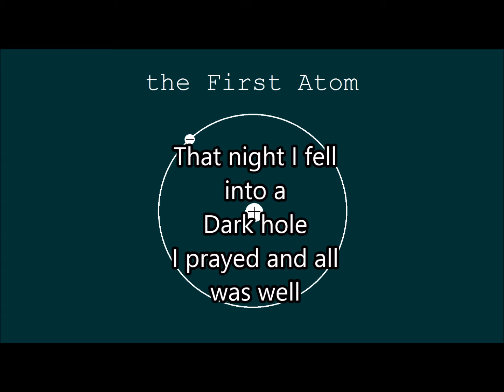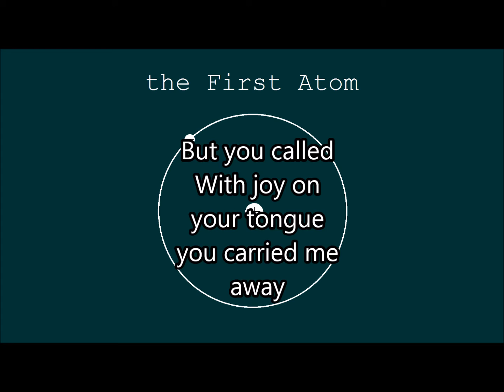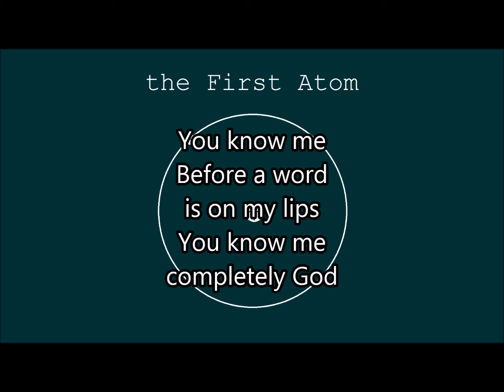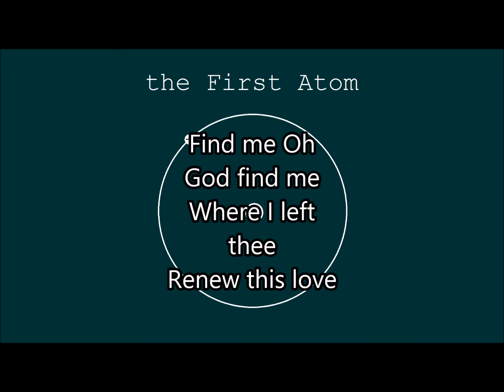Find Me - the First Atom (Lyrics)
This is the first song off of our upcoming Album.